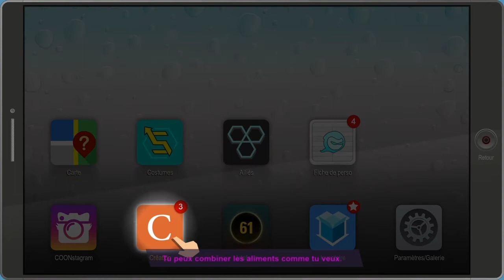South Park #6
SHAREfactory™